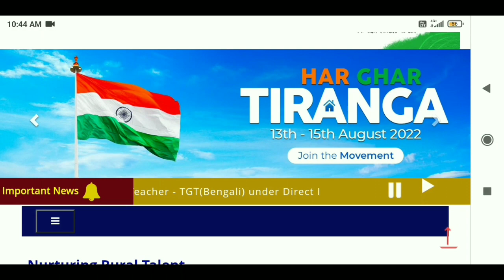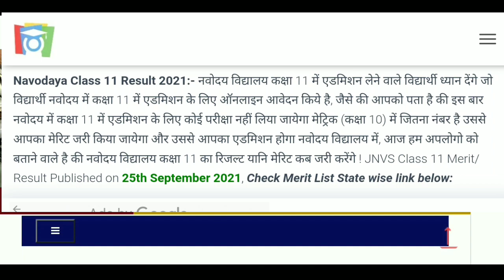Navodaya Class 11 Admission 2022 Result Date Confirm | jnv class 11 admission 22 merit list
is video me maine Navodaya Class 11 Admission 22 23 Result | jnv class 11 admission 22 merit list ke bare me bataya hai

Your Queries;

Navodaya Class 11 Admission 22 23 Result

jnv class 11 admission

jnv admission process

jnv class 11 admission 22 23

jnv admission 22 23 class 11

navodaya class 11 admission result 22 23

navodaya admission ke liye kya kya documents chahiye

jnv admission documents required

jnv admission kaise hota hai

jnv admission class 11

nvs class 11

jnv result class 2022 class 6

Navodaya waiting list 2022 class 6

Navodaya Waiting List 2022

jnv result waiting list class 6

nvs waiting list

jnv class 6 waiting list

navodaya waiting list kab ayega

jnv result waiting list

jnvst waiting list

nvs result 2nd list kab ayega

jnv result

navodaya result 2022 class 6 admission form kaise bhare

how to fill jnv admission form

nvs result class 6 admission form kaise bhare

jnvst result kaise check kare
jnv result second list date
nvs result dusra list date
nvs second list
nvs
nabodaya result

nabodaya result 2022 class 6

nabodaya vidayalaya entrance exam result 2022

nabodaya result 2022

jnv result

nabodaya ka result kab ayega

nabodaya result 2022
nabodaya result 2022 declared
nabodaya result class 6 date
nabodaya result class 9 check kaise kare
navodaya result kab aaega
navodaya result 2022 class 6 kab aayega navodaya result 2022
class 6result kab aaega
navodaya vidyalaya result 2022 class 6 nvs result 2022 class 6
navodaya result
Navodaya result 2022 class 6
jnv class 6 ka result kab aayega
jawahar navodaya vidyalaya class 6 result jawahar navodaya vidyalaya 2022
Important points 1.
Jnvst by Narayan sir
2. Jnv video by narayan sir
3. Narayan sir ki navodaya class
4. Ujjwal Lakshya Navodaya class
5. Navodaya Live class 2023
6. Jawahar navodaya vidyalaya syllabus 2023 for class 6th
7. Navodaya Vidyalaya syllabus for Class-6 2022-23
8. jawahar navodaya vidyalaya syllabus 2022-23
9. Jawahar navodaya vidyalaya entrance exam 2023,
10. Jawahar navodaya vidyalaya entrance exam 2023 for class 6th
11. Jawahar navodaya vidyalaya 2023 ka online form kab bharayega
12. Jawahar navodaya vidyalaya ka online form kaise bhare
13. Navodaya Omr sheet kaise bhare
14. Navodaya ka Admit card kaise download kare
15. narayan sir live class
16. jnvst 2023 by narayan sir
17. navodaya coaching classess
18. navodaya vidyalaya
19. navodaya school
20. navodaya question paper
21. navodaya exam paper 2023
22. navodaya paper 2023
23. navodaya question
24. navodaya maths
25. navodaya vidyalaya entrance exam 2023 class 5
26. jawahar navoday vidyalay pravesh pariksha 2023
27. jawahar navoday vidyalay paper
28. jawahar navoday vidyalay ka paper
nvs result
jnvs entrance exam result 2022
jawahar navodaya vidyalaya samiti
jawahar navodaya vidyalaya result
jnvs result declared date

@Entire Study